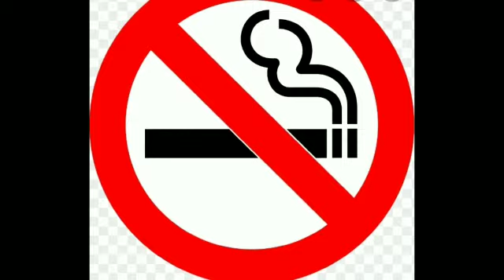एक आदमी की वजह से लाखों लोग मारे गए कैसे ep 4 || How millions of people died because of one man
titile_

 millions of people killed because of one man?

disclamer_

edited by
_brainly facts boyz